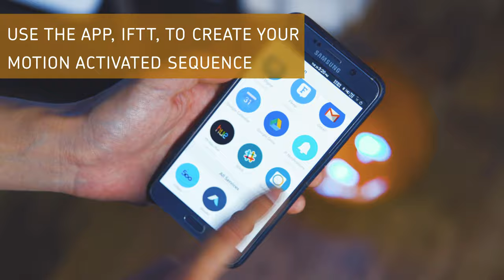How to Use Tech to Create a Smart Jack-o-Lantern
Follow our step-by-step guide to create your own creepy jack-o-lantern.

Directions

1. Carve that pumpkin!

2.  Insert both the smart light and smart speaker into the pumpkin.

3.  Place the smart motion detector in a high traffic area near the pumpkin.

4.  Choose your light color using the smart light app.

5.  Set up the motion activated sequence using IFTTT

(Hint:  You’ll need to create 2 separate IFTTT recipes for this project.
Recipe 1: When motion sensor triggered, start blinking smart light.
Recipe 2: When motion sensor triggered, start music through smart speaker.)

6.  Voila!